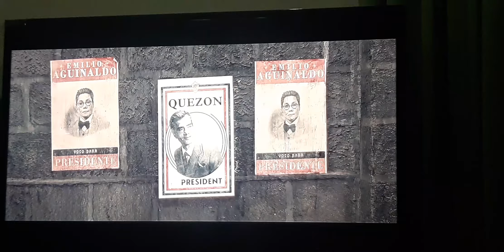GOYO: Ang Batang Heneral Post Credit Scene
Next movie ay Quezon!